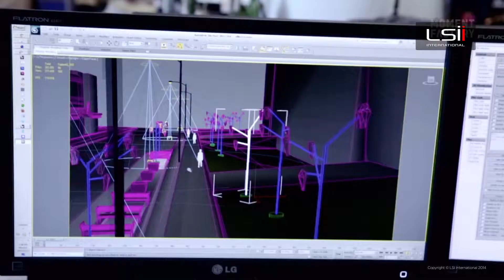LSII Winnipeg Cultural District Interactive Lighting